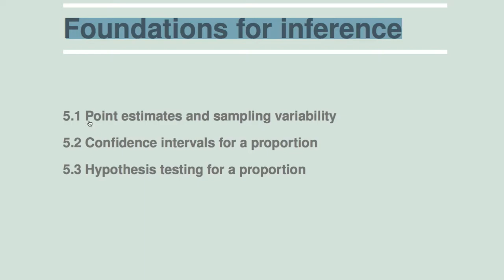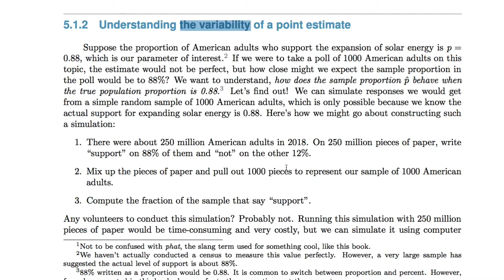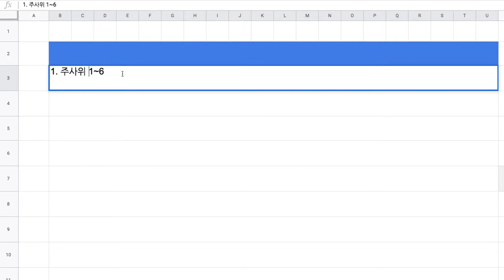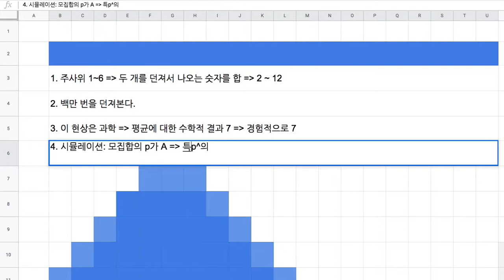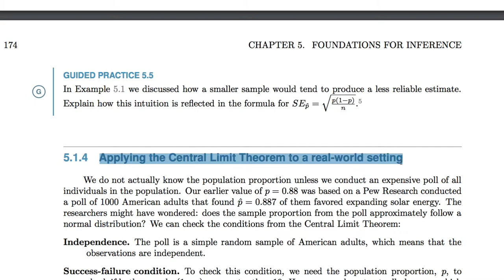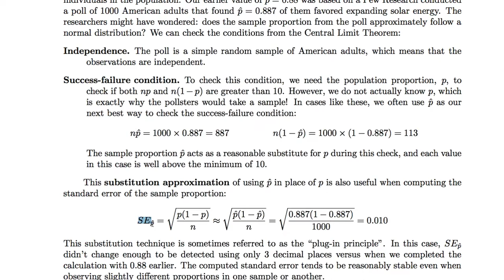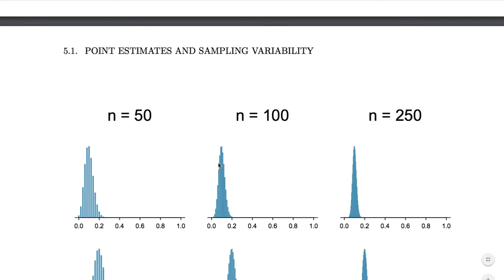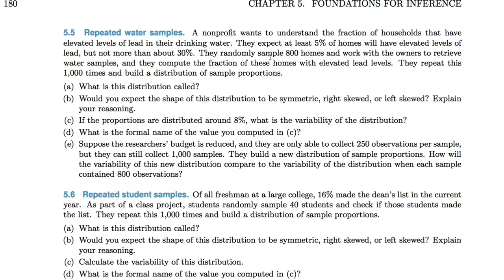[통계학] 021 - 5.1 Point estimates and sampling variability